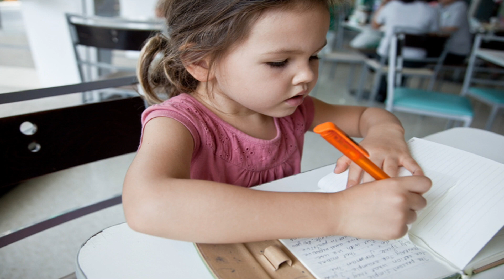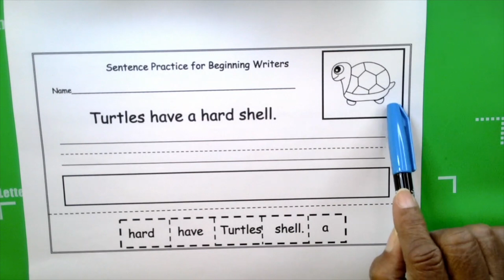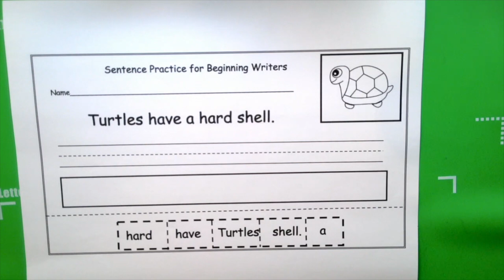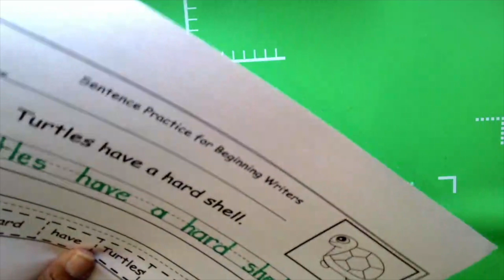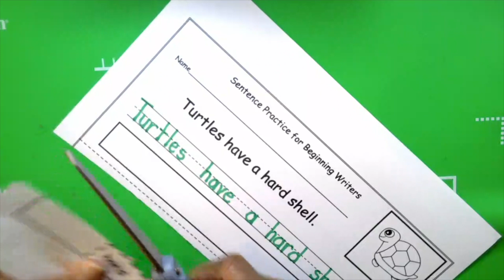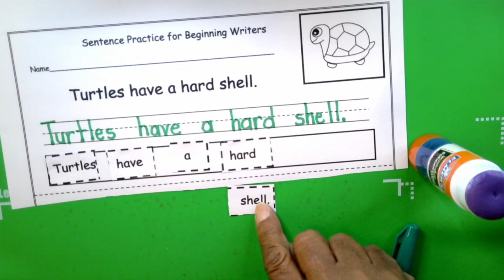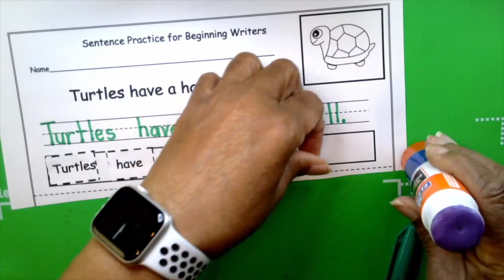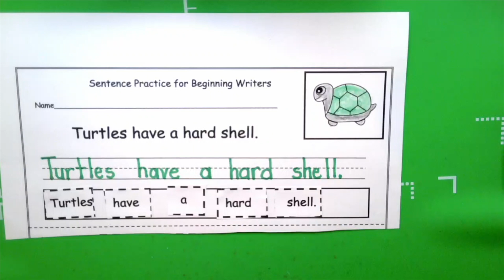PreK-1 Sentence Bldg :Turtles have a hard shell.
Download and Print the writing activity below:
Learning to write sentences helps kids develop communication skills, fosters creativity, improves critical thinking, enhances academic performance, and cultivates self-expression.